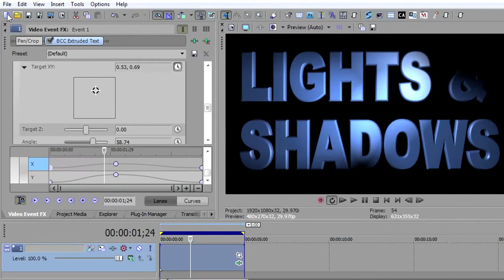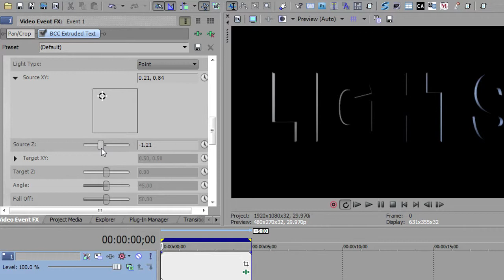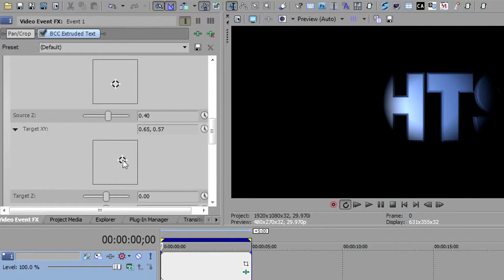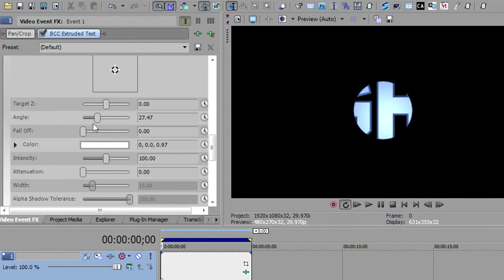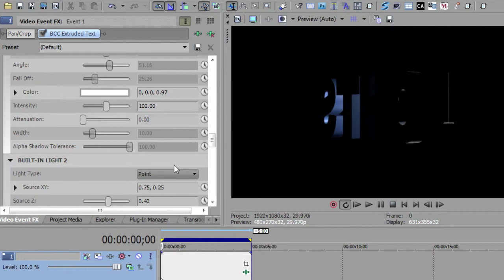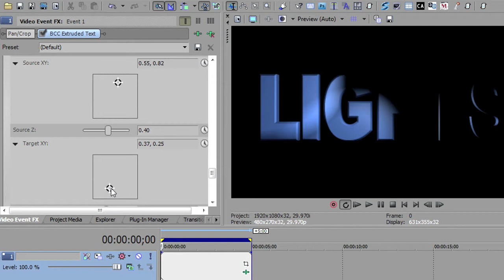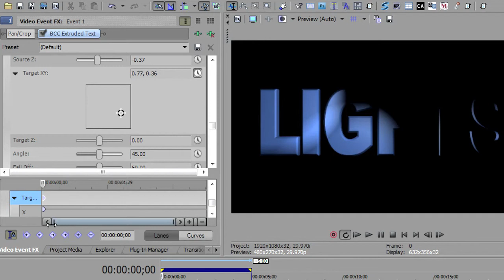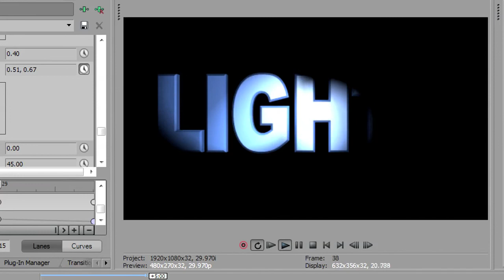Lights and Shadows in Sony Vegas Pro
John Rofrano shows you how to master lights and shadows in Boris Continuum Complete 7 for Sony Vegas Pro.